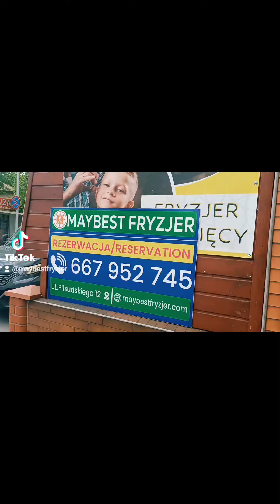May 3, 2024